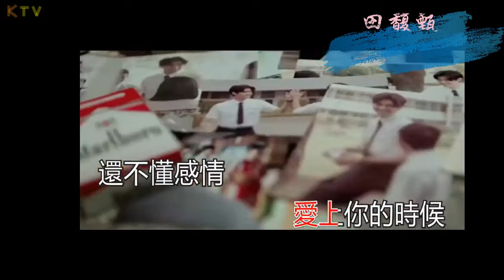【KTV】田馥甄《小幸运》原版伴奏 | 高清歌词